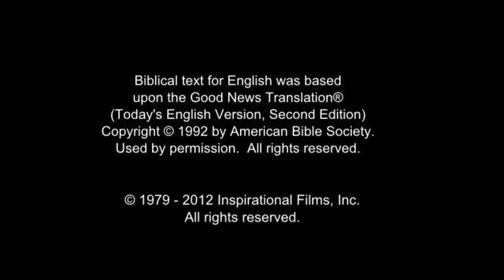Invitation to Know Jesus Personally Kiribati (Gilbertese) People/Language Movie Clip from Jesus Film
This is Invitation to Know Jesus Personally Kiribati (Gilbertese) People/Language Movie Clip from Jesus Film [1_4812-jf6161-0-0]

Other names for this language are: Gilbertese; Nui (Nuian)

This language is spoken in: Fiji; Solomon Islands; United States (United States or America, Estados Unidos or América, États-Unis or Amérique, 'Amelika-hui-pu-'ia or 'Amelika-hui); Vanuatu (Vanuatu)